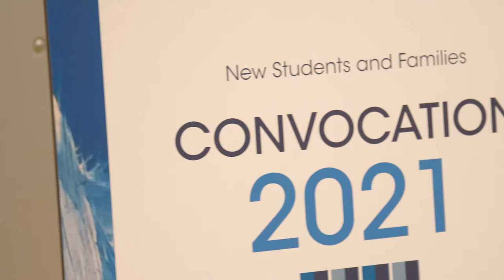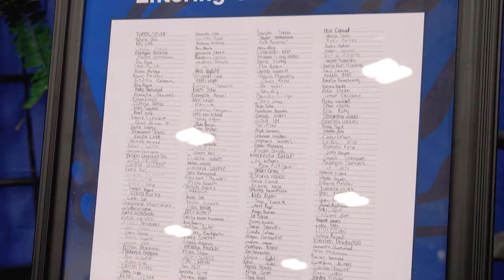Daemen College Convocation (2021)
Daemen welcomed students and their families back to campus for the start of the 2021-22 academic year at the college’s annual Convocation ceremony on Saturday, September 4.

The event served as a formal greeting for the nearly 720 new students—undergraduate, graduate and transfer—who have enrolled at the college this fall, which represents a 12.3 percent increase from last year.